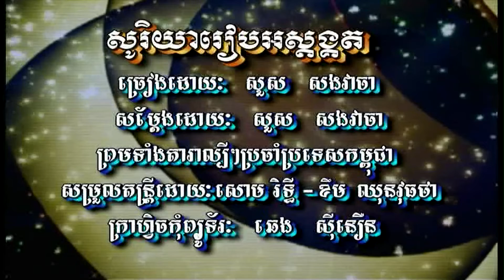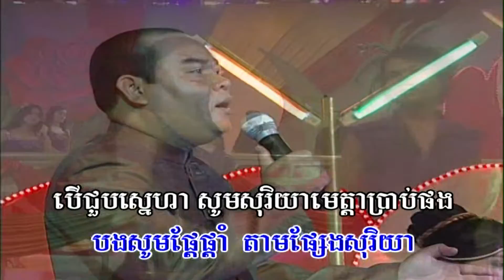សូរិយារៀបអស្ដង្គត (ភ្លេងសុទ្ធ) Soreya reab os sdung gut (Pleng sut)